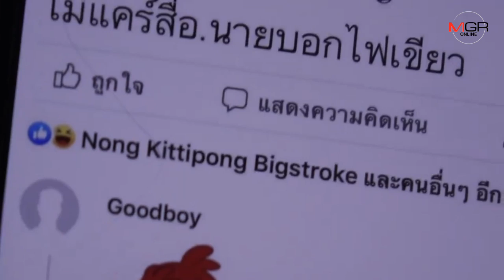แชร์ว่อนโซเชียล!การ์ดผับดังกำแพงเพชรรุมยำหนุ่มสลบคาที่ แจ้งความแล้วคดีไม่คืบ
21/02/2020 แชร์ว่อนโซเชียล!การ์ดผับดังกำแพงเพชรรุมยำหนุ่มสลบคาที่ แจ้งความแล้วคดีไม่คืบ

กำแพงเพชร – หนุ่มกำแพงเพชร โพสต์โซเชียลฯ ขอความเป็นธรรมถูกการ์ดผับดังกลางเมืองต่อยจนสลบคาที่ แจ้งความแล้วแต่คดีไม่คืบ